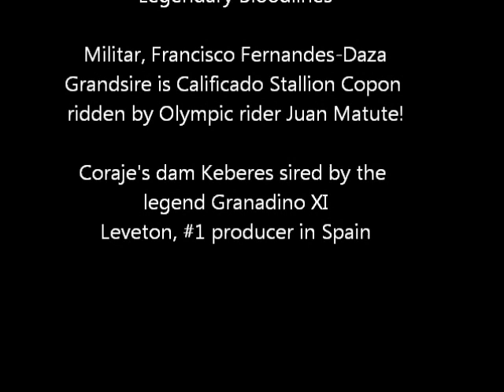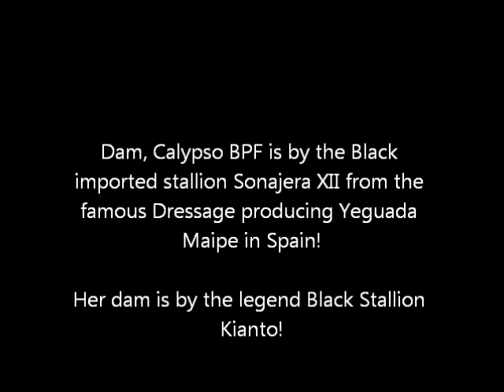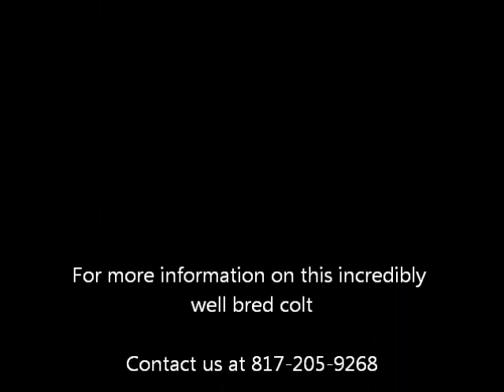Jumanji Sept 2020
Jumanji BPF, incredible ANCCE inscribed Grey colt born May 10th 2020, by Coraje BPF out of Calypso BPF. Gorgeous long legs with incredible movement and personality! FEI potential and breeding for Dressage. Will be minimum 16.2 hands tall.

Coraje BPF is By Copon out of Keberes D. Corajes sire is the qualified Spanish stallion Copon. His bloodlines are legendary, Militar, Francisco Fernandez-Daza. Copon was Champion of Equinovial in Spain 2003 and was shown by Olympic rider Juan Matute in Spain before being imported to the USA. Copon was a Grand Prix Champion.
Corajes dam is Keberes D (16.2h), 1st generation import from Spain. Keberes is sired by Granadino XI out of Botadora IV. Her offspring are highly sought after since she is a granddaughter of Leviton, the #1 producer of champions in Spain, and Oyente and Maluso. Keberes was a Spanish halter champion.
Calypso BPF out of Dalia L by Sonajero XII. Sonajero XII, magnificent soild homozygous black Andalusian stallion imported from the famous dressage producing Yeguada Maipe in Spain. As a member of the Maipe Dressage Team that trains for the Olympic Games, Sonajero XII is a stallion schooling at Grand Prix with all the right moves! Amazingly smooth passage, piaffe, and the lateral movements expected of a horse of this caliber add to three stunning natural gaits. Dalia L is by Kianto out of Campanera. Carries the Bay gene and will throw color! Beautiful PRE black 16.3h stallion, Kianto has very elegant dressage movement with multiple Regional championships in halter, best movement and dressage. Campaera is a Revised PRE mare that has had multiple National Champion foals. Sire is Eclipse III